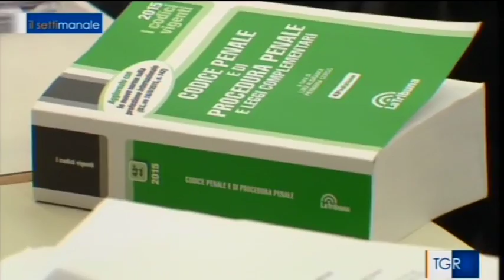Olivetti, le vittime di amianto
Al processo Olivetti, gli ex lavoratori parlano della loro battaglia contro il mesotelioma. Secondo la procura di Ivrea, si sono ammalati per aver respirato l'amianto degli stabilimenti. Servizio di Matteo Spicuglia, immagini di Guido Cravero e Ivo Bonato, montaggio di Claudio Biasiotto. Tratto da Tgr Il Settimanale del 30 gennaio 2016